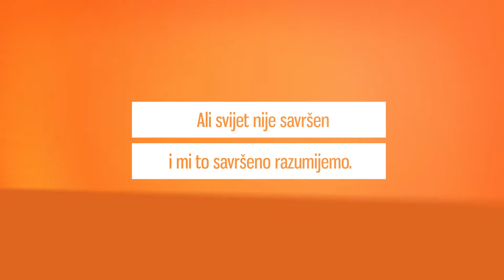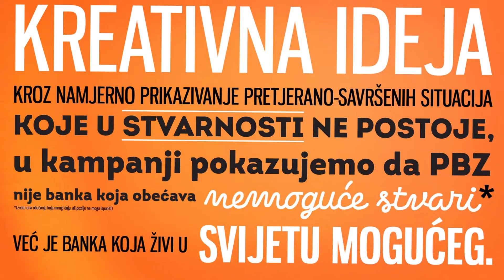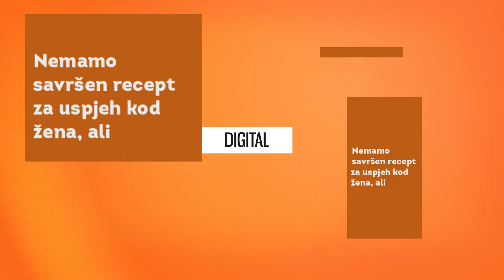Svijet nije savršen